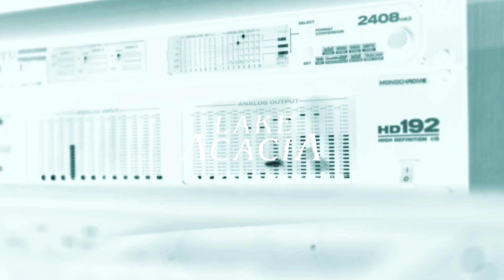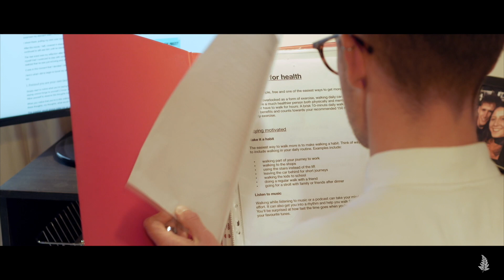LAKE ACACIA - Full Interview With BBC Introducing Oxfordshire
We caught up with Dave Gilyeat from BBC Introducing Oxfordshire to talk a about our newest single 'Don't Think About It Too Much' and and all things music!